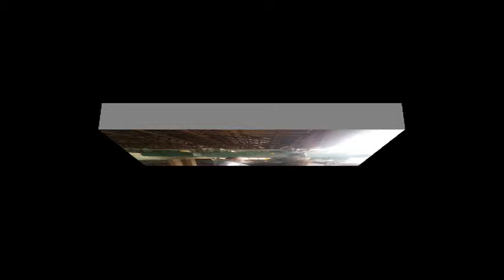Al Barnes -G Code